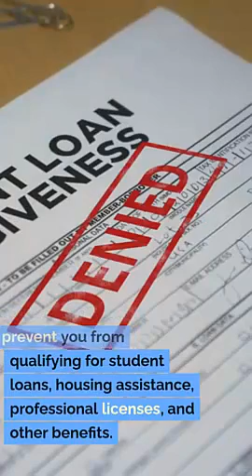Expungement Attorney Morgan Utah